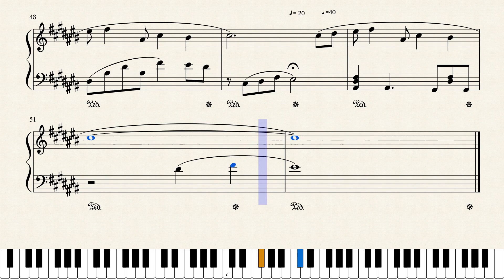Kiss The Rain by Yiruma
Arranged by Leah Ginzburg for advanced pianists. To order piano sheet music PDF: